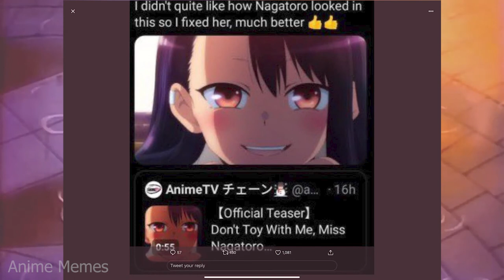ANIME MEMES ~Happy water noises